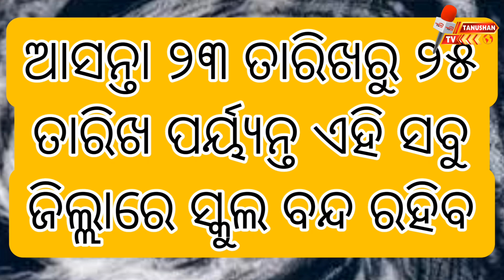ବାତ୍ୟା ଦାନା ପାଇଁ ସ୍କୁଲ ଛୁଟି ଘୋଷଣା କଲେ ରାଜ୍ୟ ସରକାର | ତେବେ କେଉଁ ଜିଲ୍ଲା ରେ ଛୁଟି ହେବ ଦେଖନ୍ତୁ | Odia News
ବାତ୍ୟା ଦାନା ପାଇଁ ସ୍କୁଲ ଛୁଟି ଘୋଷଣା କଲେ ରାଜ୍ୟ ସରକାର | ତେବେ କେଉଁ ଜିଲ୍ଲା ରେ ଛୁଟି ହେବ ଦେଖନ୍ତୁ | Odia News | Odisha News | Tanushan TV

Tanushan TV is a news channel. Here, you may get all types of latest news videos and live programme videos.